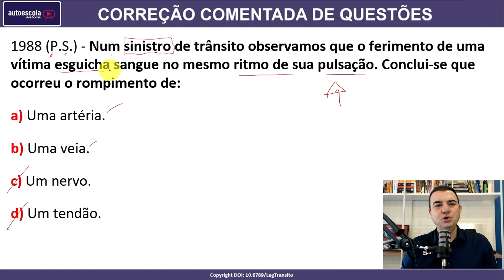Num sinistro de trânsito observamos que o ferimento de uma vítima esguicha sangue no mesmo... #1988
1988 (P.S.) - Num sinistro de trânsito observamos que o ferimento de uma vítima esguicha sangue no mesmo ritmo de sua pulsação. Conclui-se que ocorreu o rompimento de:

a)  Uma artéria.
b) Uma veia.
c) Um nervo.
d) Um tendão.

SIMULADOS ATUALIZADOS